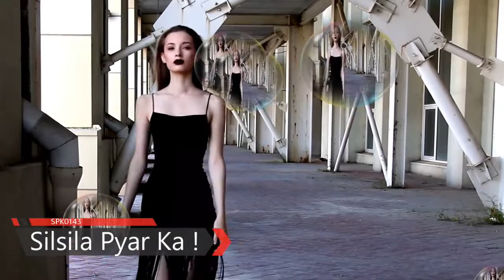4 बाते ना बताने वाली ओरत चालक होती है spkmotivation spkpscology | Love Master